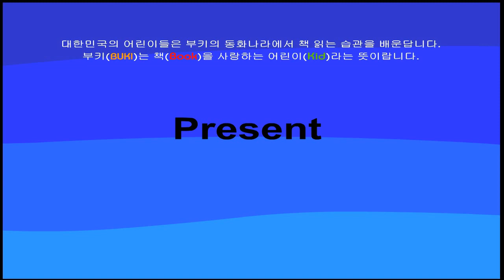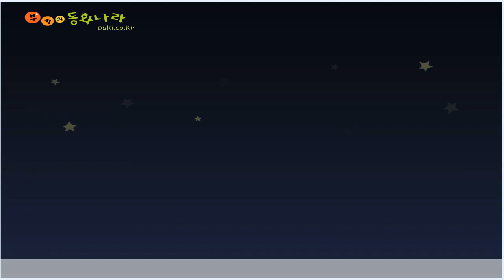[부키의성경동화 ]다니엘과 세친구①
유다의 왕 여호야김이 유다를 다스린지 3년쯤 되던 해에 바벨론의 왕 느브갓네살왕이 예루살렘으로 쳐들어왔어요. 그리고 그는 신하들에게 이스라엘의 포로중 왕족과 귀족 출신으로 건강하고 지혜있는 소년을 뽑아 바벨론의 언어와 학문을 가르치도록 명령하였답니다.

부키의 동화나라에서 공식제공하는 무료성경동화입니다.
여러분의 소중한 광고시청이 동화제작을 후원합니다.